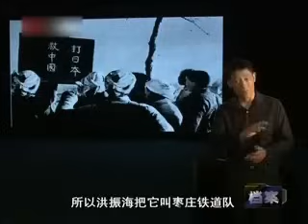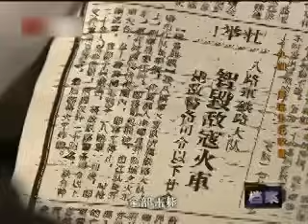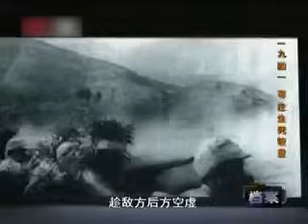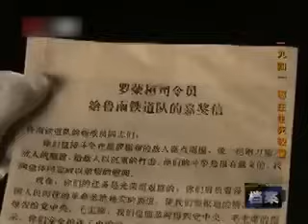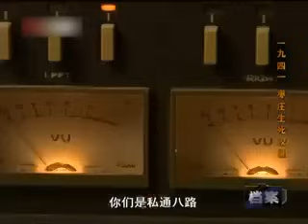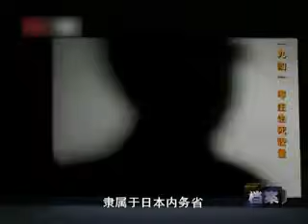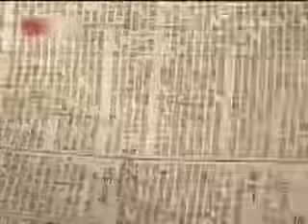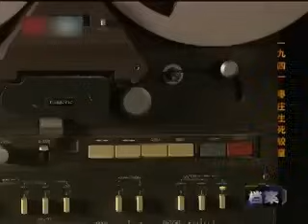铁道游击队原型，时速40公里的火车上下自如，大队长牺牲时仅31岁，政委被授予开国中将